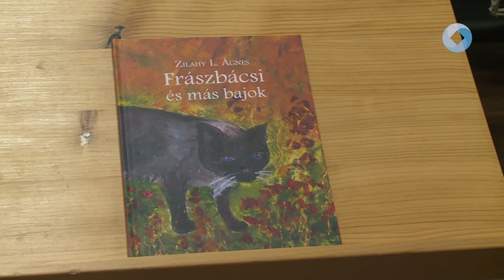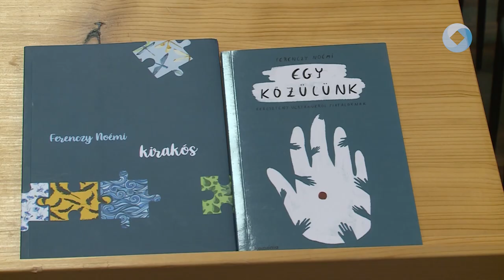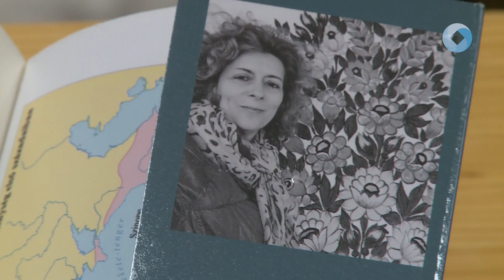Új beszélgetéssorozat a Vörösmarty Társaságnál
Íróasztal címmel indított programsorozatot a Vörösmarty Társaság. Az első találkozón P. Maklári Éva vendégei Ferenczy Noémi és Zilahy L. Ágnes voltak